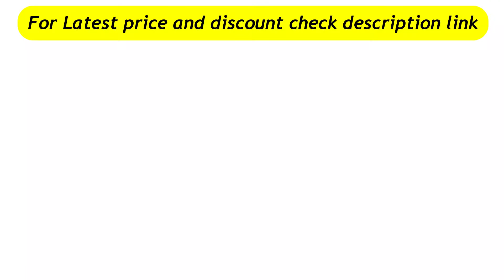Best Sewing Machines in India | Best Sewing Machine for Home Use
Best Sewing Machines in India |  Best Sewing Machine for Home Use  | Best Sewing machine in India for Home use

1. Usha Janome Automatic Zig-Zag Electric Sewing Machine
2. Usha Janome Wonder Stitch Automatic Zig-Zag Electric Sewing Machine
3. Singer Start 1306 Sewing Machine, White
4. Singer Promise 1304 Sewing Machine, White
5. Usha Janome Allure Automatic Zig-Zag Electric Sewing Machine